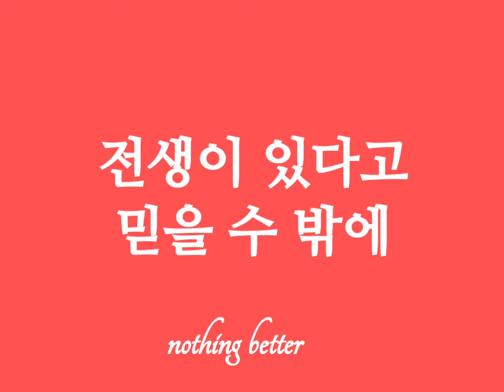천재 아트로바틱 소녀